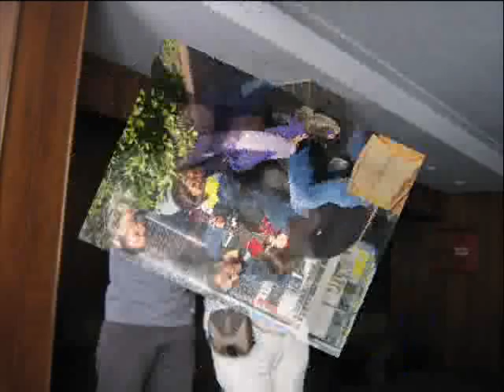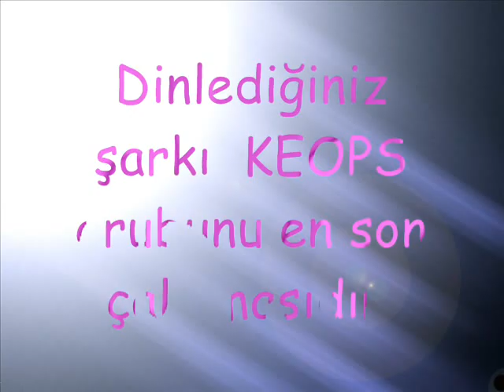keops ayna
Bu şarkı KEOPS GRUBUNU en son çalışmasıdır..Mutlaka dinlemelisiniz..